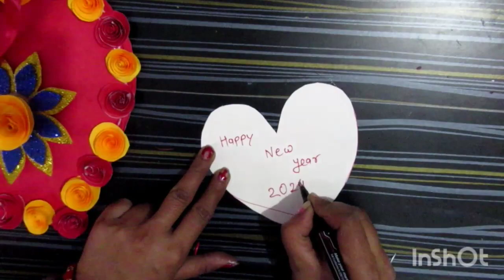DIY New Year Crad || Handmade New Year Heart Crad || Easy Paper Craft Idea 💕diy